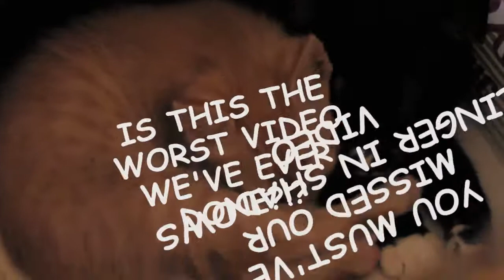SuperMetalCats! (Behind The Scenes Vol. 9)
SuperRoboPlay did not prepare for Sunday.